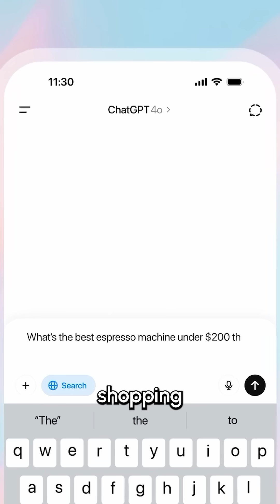Is ChatGPT killing Amazon and Flipkart? | shopify integration into chatgpt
OpenAI just turned ChatGPT into a shopping assistan

With a direct Shopify connection, ChatGPT lets you:
• Browse products inside the chat
• Get image previews, prices, and links
• Buy directly from brands with no middleman

This could disrupt the e-commerce world:
• 4M+ stores now accessible inside ChatGPT
• Lower prices without platform commissions
• GPT SEO may become more important than Google SEO

Is this the future of online shopping?